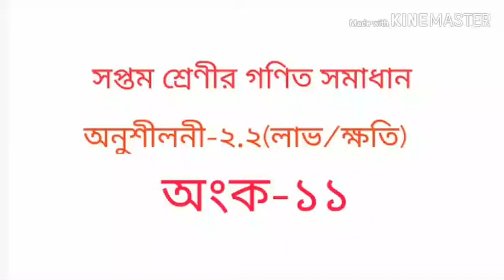সপ্তম শ্রেণীর গণিত সমাধান অনুঃ২.২(লাভ/ক্ষতি),অংক-১১#class seven math chapter -2.2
সপ্তম শ্রেণীর গণিত অনুশীলনী-২.২#/ class seven math chapter-2.2